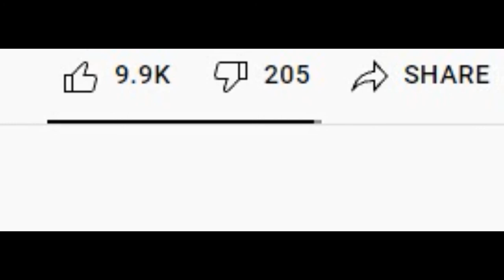Канализация Узбек концовка 3 Апофеоз вселенных.